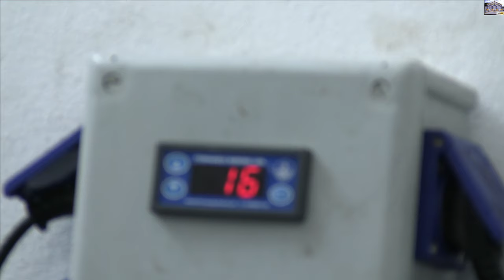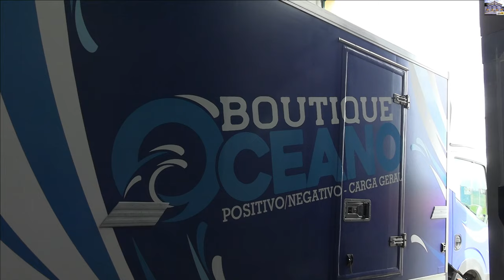10 4 2024 RICARDO AONDE COMO